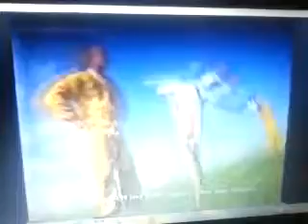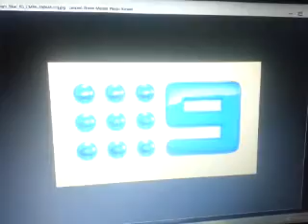Channel Nine 216